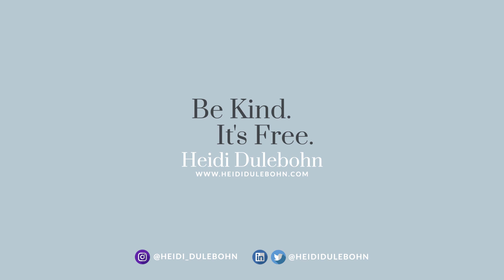How To Write A Business Email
Email etiquette is the observance and communication of generally accepted standards of sense, grammar and politeness when sending email messages.

Stated more clearly, email etiquette can make or break partnerships, open doors and unlock potential. It is as important as in person manners. You need to treat email as a reflection of who you are and how you want to be perceived. It can do a lot of good but when done with hast or sloppy can really send the wrong message.

Appropriate email etiquette involves including the necessary elements of a message, such as a clear subject line, greeting, closing, well-organized body paragraphs and proper language.

Heidi discusses some of the intricacies to email etiquette in this video.